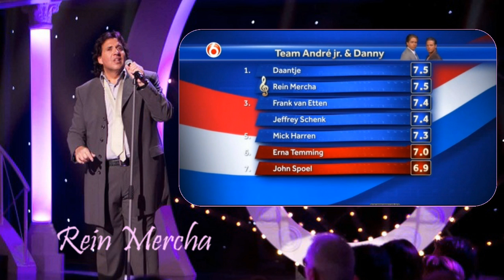Bloed Zweet en Tranen 10 5 - 2013 Rein Mercha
Rein Mercha ... Een Topper ... Voor mij Finale met onze Daantje